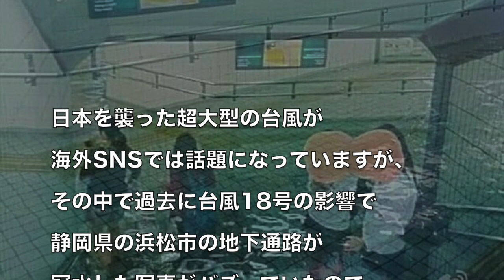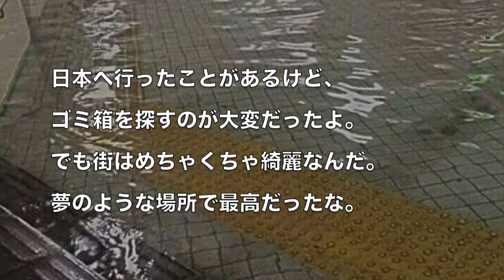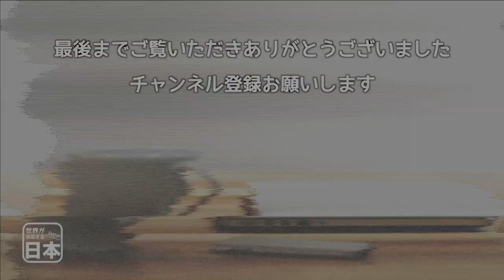これを見て日本人は優れた血統だということを確信した！日本の台風後に目撃されたある光景に海外が驚き！ 海外の反応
2019年10月 台風19号ハギビスから利根川水系流域を救った奇跡のダム！群馬県八ッ場ダム(建設中) 【助手席の旅Vol.014】